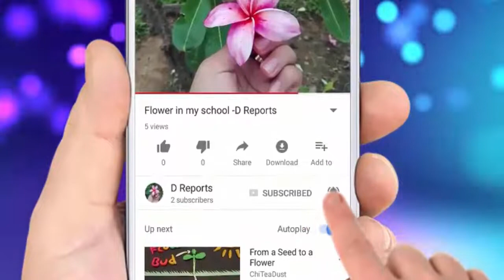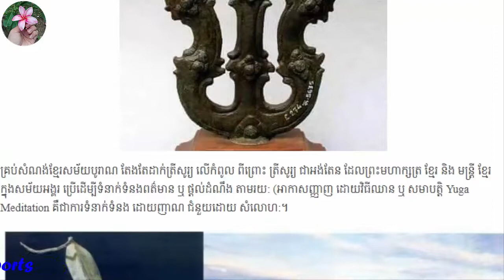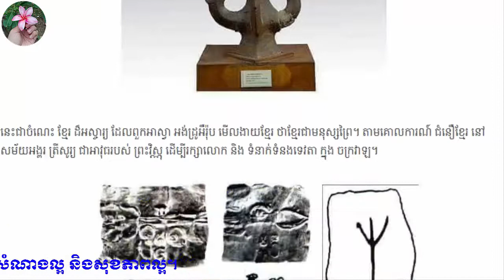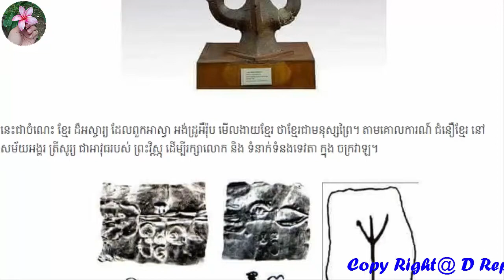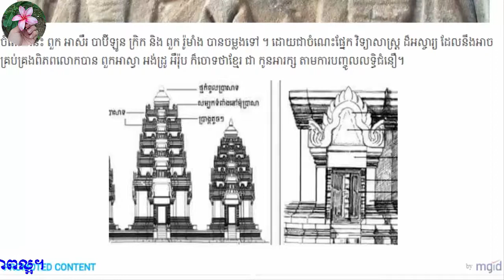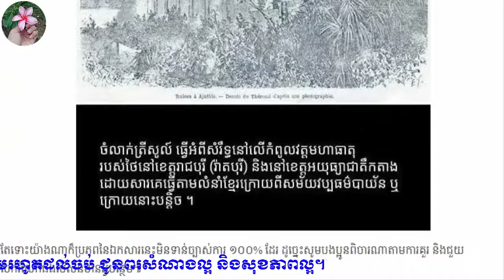ធ្លាយអាថ៍កំបាំង ត្រីសូល៍អង់តែនប្រាសាទបុរាណខ្មែរស្រោបមាស - d reports